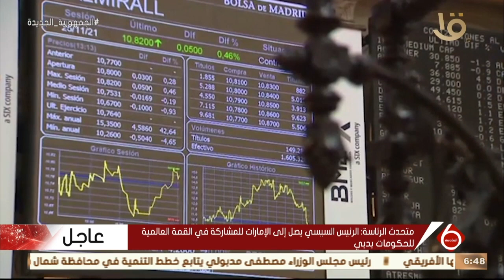نشرة السادسة | يترقب المستثمرون موقف برنامج الطروحات الحكومية بالبورصة